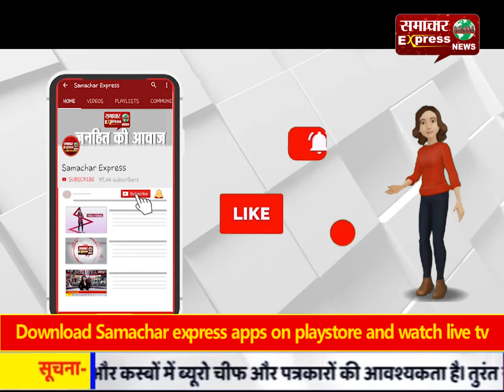नीमताल गांधी चौक पर न्यायधीशों ने लगाया मोबाइल कोर्ट